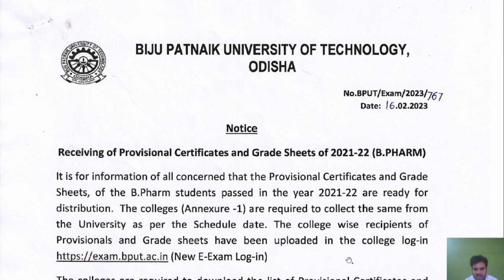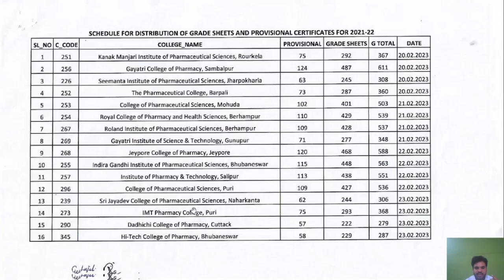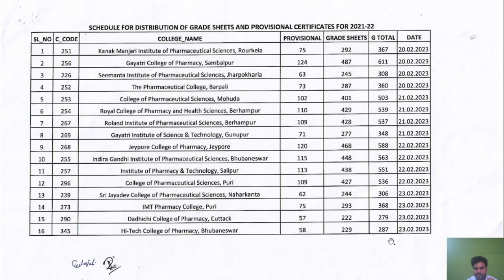RECEIVE YOUR GRADE SHEET NOW !!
In this video, You will learn
ABOUT
1. RULE FOR RECEIVING YOUR GRADE SHEET IN BPUT
2.  RECEIVE YOUR GRADE SHEET  NOW
3.  FOR PASS-OUT STUDENTS OF THE 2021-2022 BATCH STUDENTS
4. BPHARM STUDENTS
5. EXPECTED RESULT DATE FOR BTECH 6TH SEMESTER RECHECKING.
6. BPUT EXAM NEWS TODAY.